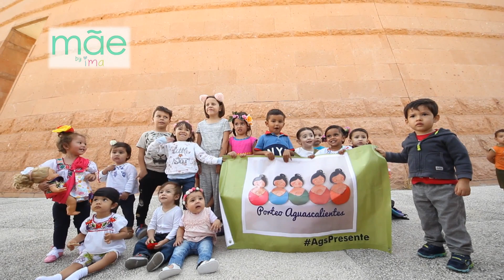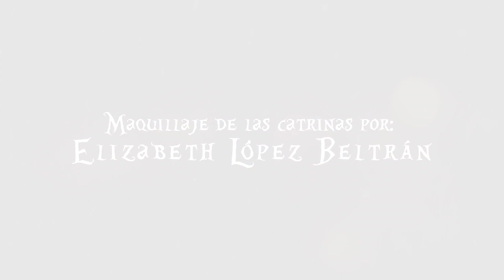3er Lugar. Aguascalientes. IMAsivo mãe 2017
Un video hermoso y cabe mencionar que de aquí en adelante la elección se revisó una y otra vez. Este video a algunos nos conmovió por todo lo que la tradición que nos muestra representa.

¡Felicidades Aguascalientes!